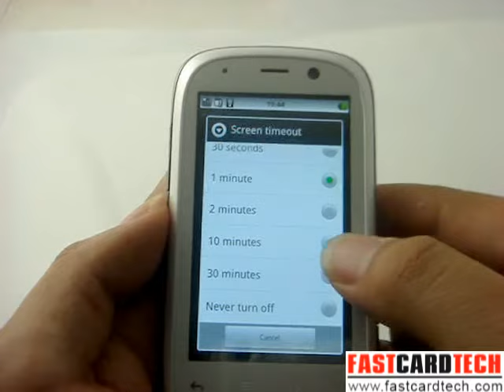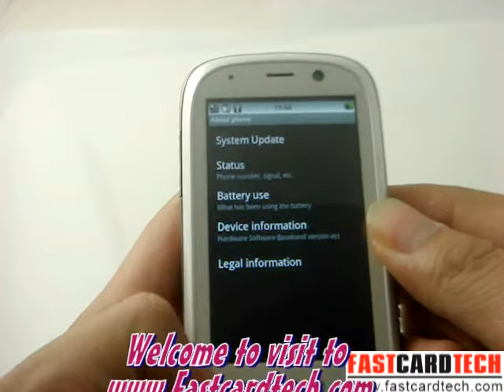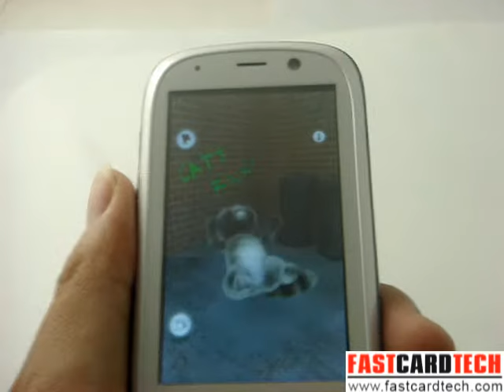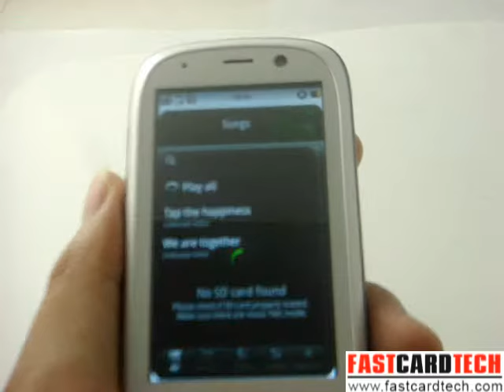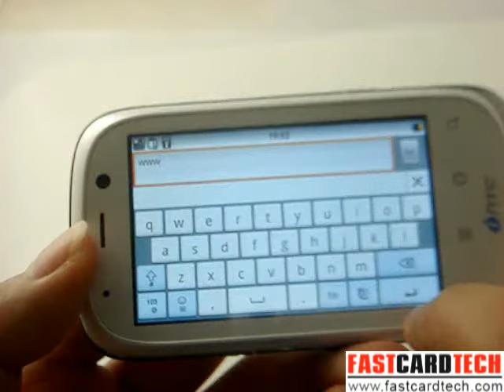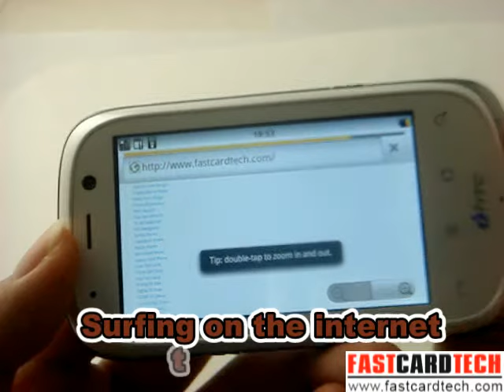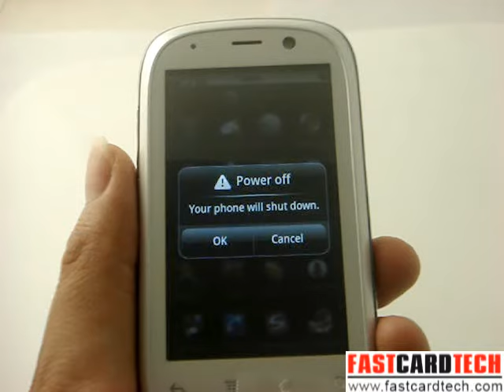IHTC Pebble HD6 WCDMA 3G Android 2.2 GPS WIFI Powerful Game 3G cell handy phone review